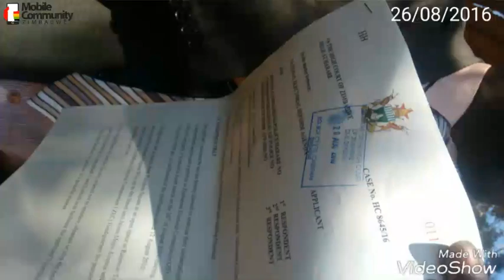NERA demonstration in Harare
Chaotic scenes engulfed Harare as police clashed with opposition supporters who had intended to march and present a petition on electoral reforms at the Zimbabwe Electoral Commission. Police fired tear gas at protesters who retaliated by throwing stones, barricading roads and burning tyres.